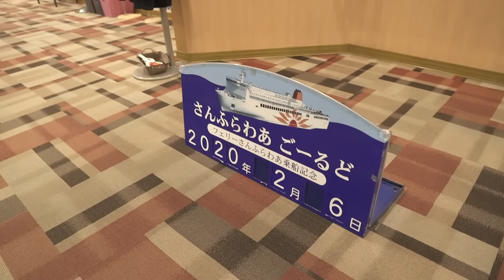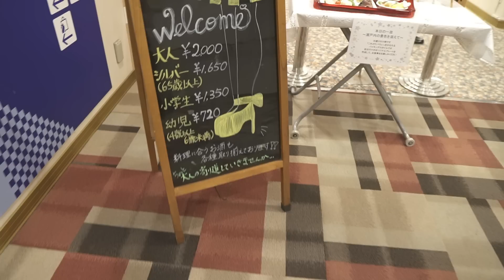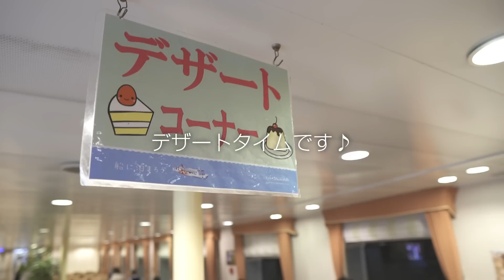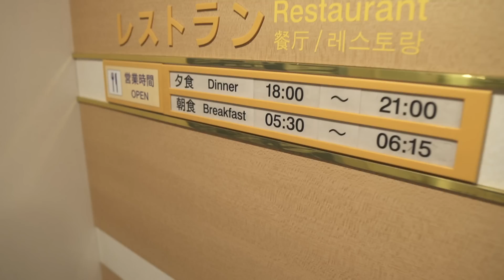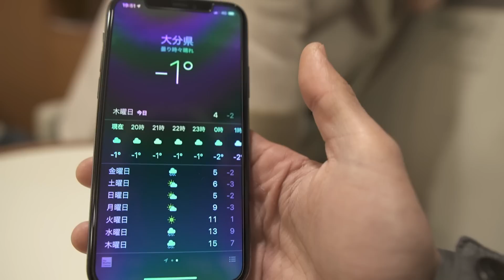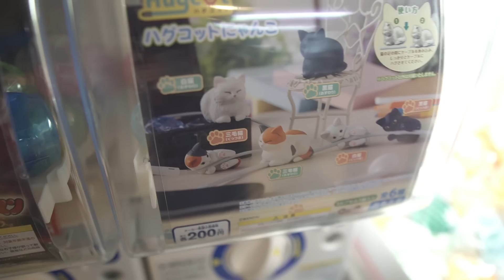一番豪華な部屋で過ごす船旅｜さんふらわあごーるど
▼さんふらわあ
▼阪神国際港湾株式会社　神戸フェリーガイド

こんにちは！わたなべ夫婦です。
今回は「神戸～大分」までの0泊3日の弾丸フェリー旅にご招待いただいたので、行ってきました♪

初め聞いたとき「0泊3日…？？」と戸惑ったのですが、「0泊」というのは現地でのことで、実際は船の中で一泊します。

さんふらわあに乗るのは実は初めてでしたが、船内はとても広く、バイキングもあったりしてとても楽しかったです♪

フェリー旅の良いところは、なんといっても移動中も自由に過ごせること！
ご飯を食べたり、景色を見たり、足を伸ばしてぐっすりお休みできるのが、他の移動手段とは違う、良いところですよね♡

チャンネルメンバーシップ

各種リンク先
▼プロフィールと活動内容

撮影機材
▼メインカメラ「SONY α6600」